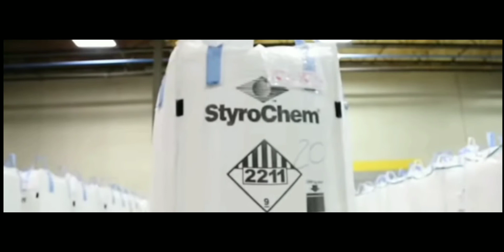Thermocol ഫാക്ടറിയിൽ നിർമ്മിക്കുന്നത് ആദ്യമായി കാണൂ😱